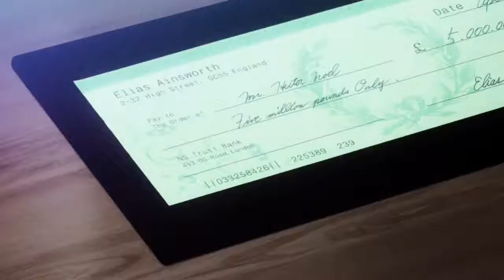Mahoutsukai no Yome 「AMV」- Feelings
HOT NEW AMV 2018 -  ❤ Anime
I love anime
( ͡° ͜ʖ ͡°)

► Anime: Mahoutsukai no Yome
► Song: DEAMN - Sign

VÍDEO ANTERIOR

● New【A M V】
● Nuevo「AMV」
● Novo - AMV
● 『AMV -

Animes que você precisa assistir:

Naruto
Dragon Ball
One Piece
Boruto
Bleach
Prison School
Owari no Seraph
Charlotte
Noragami
Tokyo Ghoul
Tokyo Ghoul
DanMachi
Fate Stay
One Punch Man
Fairy Tail
Re:Zero Kara Hajimeru Isekai Sekaitsu
Sword Art Online: Ordinal Scale
Black Clover

By do Doidão! - Animation Music Video 2018